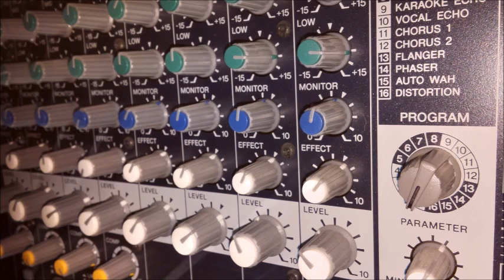Marek Ostrowski - Elizabeth on the LoveParade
Drugi, w trance'owo-minimalowym stylu - z EP "Elizabeth. Panie i Panowie - Marek Ostrowski!